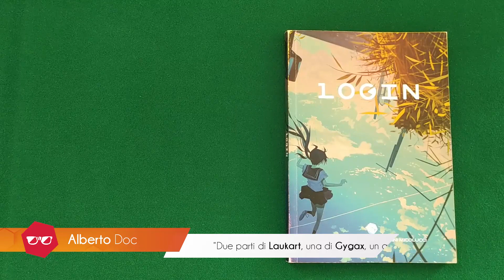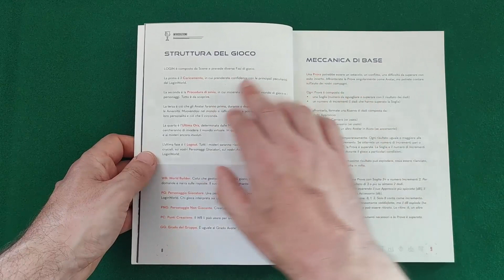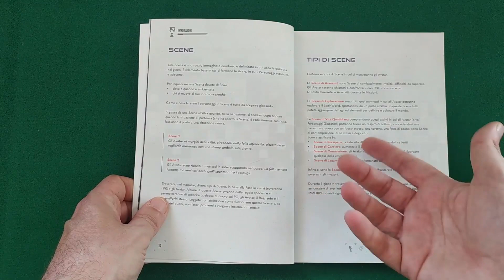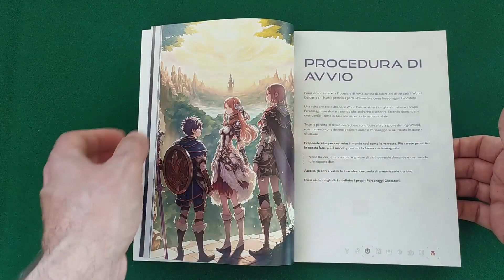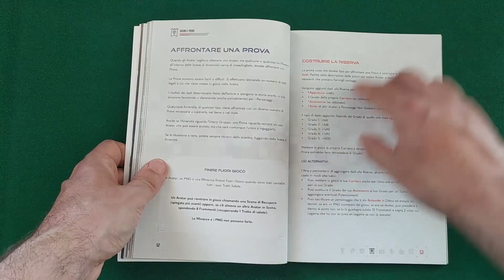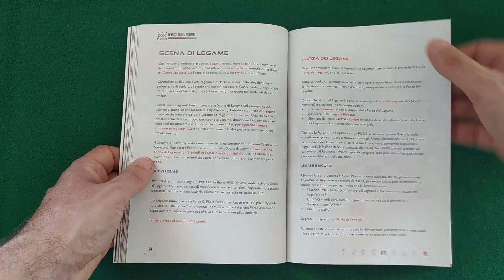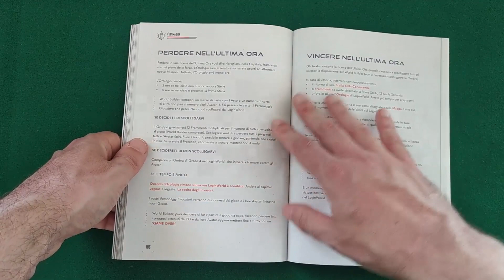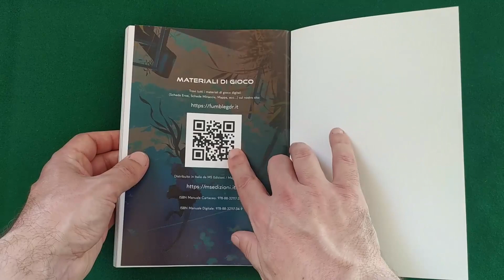Login: il GDR isekai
La musica è tratta da "Let's go" di In love with a ghost:

Gioconauta.it: recensioni, i migliori giochi di società, On the board, Miniboard, gameplay, Dicecraft, news, Kickstarter, Gamefound, Live, La Libreria Mobile di Mezzanotte, Guarda&Gioca, tutorial, anteprime e altre chicche dal mondo dei giochi da tavolo!